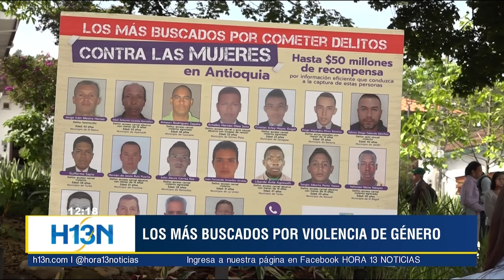¡Atención! Este es el cartel de los más buscados por cometer delitos contra las mujeres en Antioquia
Son 18 presuntos criminales los que integran esta lista.